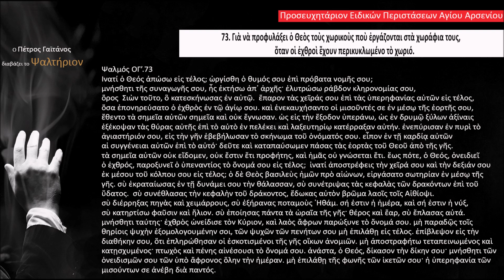Ο Πέτρος Γαϊτάνος διαβάζει το Ψαλτήριον.Ειδικές περιστάσεις.Άγ.Αρσένιος.Ψαλμός 73.Psalm 73.Gaitanos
Ψαλτήριον

73. Γιὰ νὰ προφυλάξει ὁ Θεὸς τοὺς χωρικοὺς ποὺ ἐργάζονται στὰ χωράφια τους, ὅταν οἱ ἐχθροὶ ἔχουν περικυκλωμένο τὸ χωριό.

Ηχοληψία:  Μιχάλης Παπαθανασίου.

Μελέτη, Επιμέλεια έκδοσης, Φωτογραφίες & Διεύθυνση Παραγωγής:
Πέτρος Γαϊτάνος